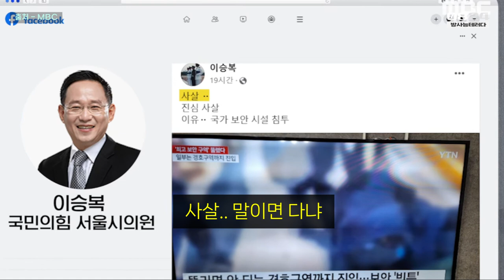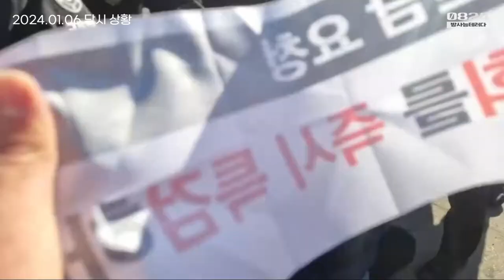사살 진심사살이라니? 아이들을 국가보안시설 침입으로 사살? 욱해서 나올정도의 발언인가?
거부권행사에 면회거부당한 아이들 용와대 진입한 뉴스를 보고 사살이라 말한..시의원 이승복 미친..

1월 9일 저녁 전원 석방!
아이들아 수고했다.. 장하다.
대학생들 자랑스럽다

1월 8일 밤까지 20명중 10명의 학생들이 석방됨
1월 9일 아침 9시 석방촉구 기자회견
1월 9일 아침 10시 서울서부지법에서 사전구속영장 실질심사가 있습니다. 지속적인 관심과 응원 부탁드립니다.

대학생들이 '특급 범죄자 김건희 특검! 김건희 방탄정권 윤석열 퇴진!'을 외치며 거부권에 항의해 면담요청을 하였으나 받아들여지지 않았고 일부가 진입을 시도 이에 20명 전부 구속되었었음

아이들이 우리보다 잘싸우네 ...